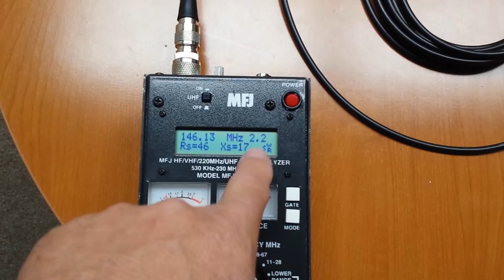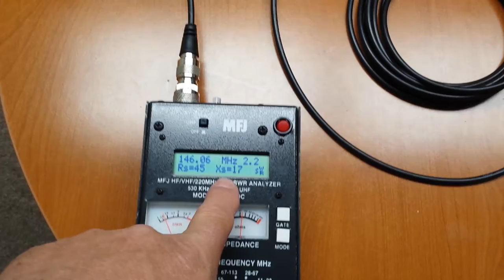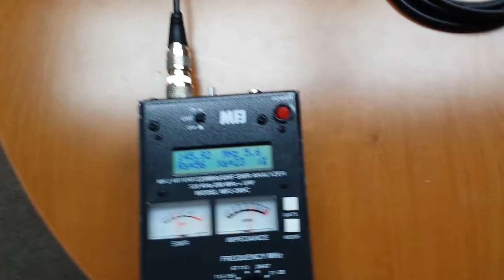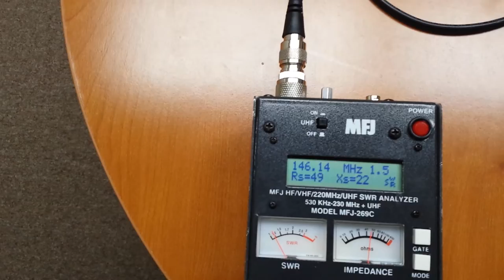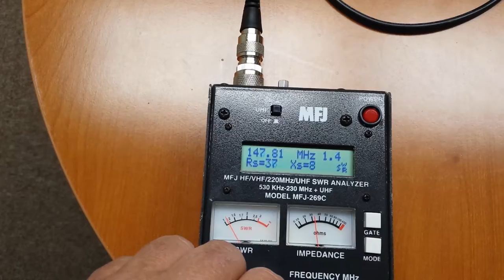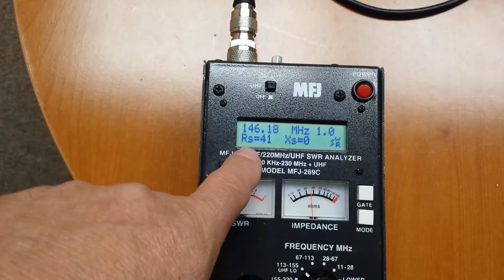Why antenna mounting and position is so very important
This shows how far out of tune a improperly deployed antenna can be. It attempts to  demonstrate simple antenna design theory and also validate what we need to learn to pass our Amateur Radio Exams!